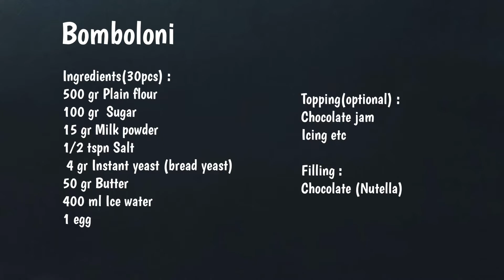Bomboloni | Italian Donut | Nutella Donut | Donut isi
Bomboloni (Italian filled donut)
Ingredients(30pcs) :
500 gr Plain flour
100 gr  Sugar
15 gr Milk powder
1/2 tspn Salt
 4 gr Instant yeast (bread yeast)
50 gr Butter
400 ml Ice water
1 egg

Topping(optional) :
Chocolate jam
Icing etc

Filling :
Chocolate (Nutella)